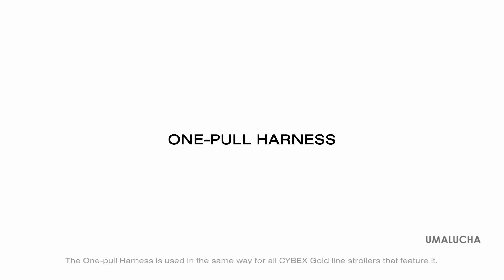Jak używać uprzęży za jednym pociągnięciem I Melio i Melio Carbon | CYBEX | umalucha.pl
➡ Zawitaj do naszego salonu sprzedaży | jesteśmy w samym centrum Polski (między Warszawą, a Poznaniem),
Kutno ul. Wilcza 1 (parking przed salonem od ul. Troczewskiego)